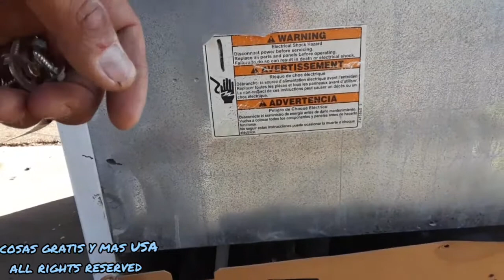refrigerador tira agua por dentro y exceso de hielo en congelador solucion permanente como reparar